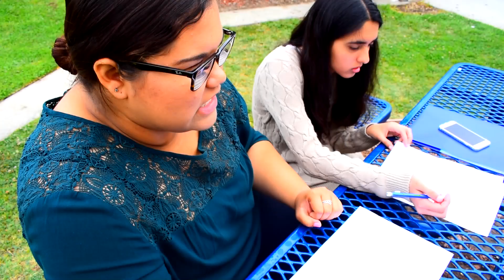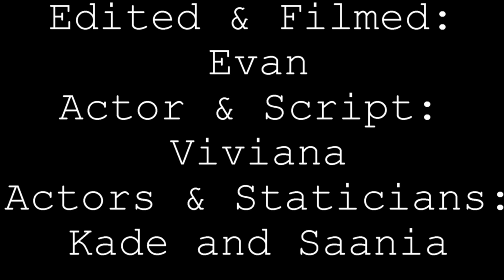STATSBUSTERS - Lined Paper vs Printer Paper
Ms. Henrikson AP Stats project
Evan Abrahams, Viviana Juarez, Saania Saaed, Kade Kurita
Period 2